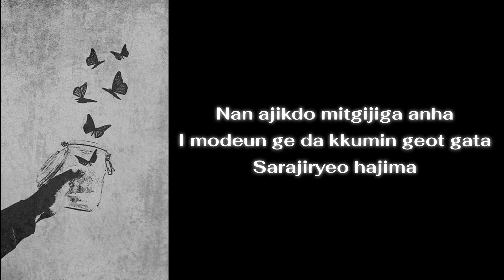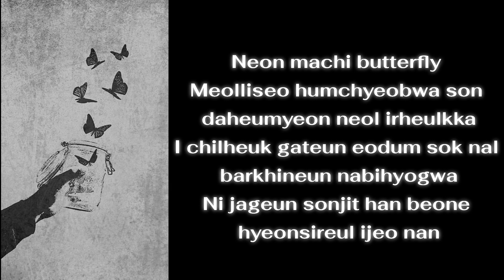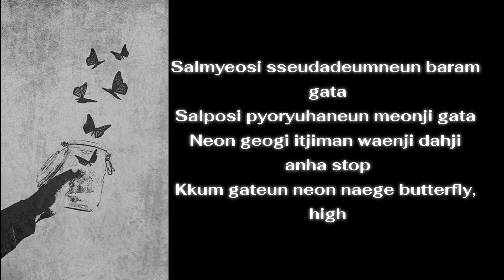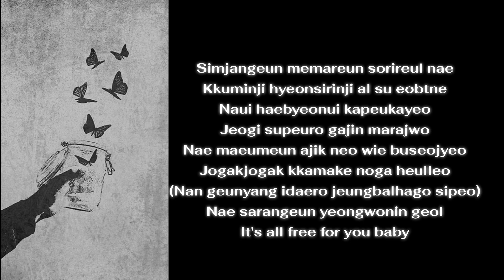Butterfly - BTS {lyrics}